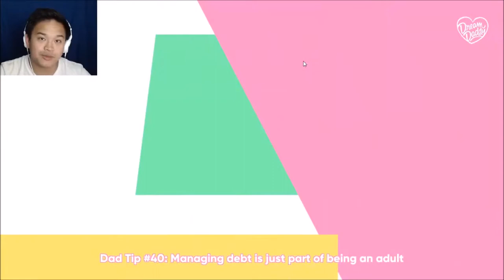Meet Jock Daddy | Dream Daddy Ep 2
Ever met the old spice commercial guy? That's him but with the flavor of a dad of three kids!
Hey I'm Tyler; I'll just be here frequently sharing my adventures through games and the real world